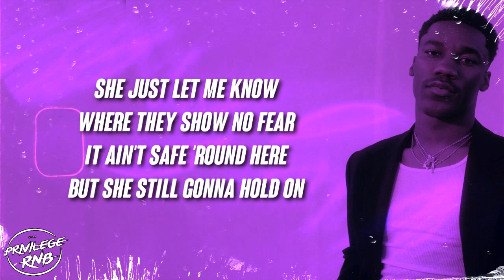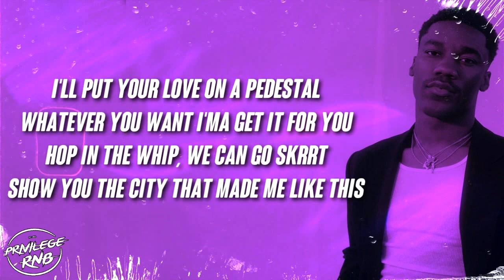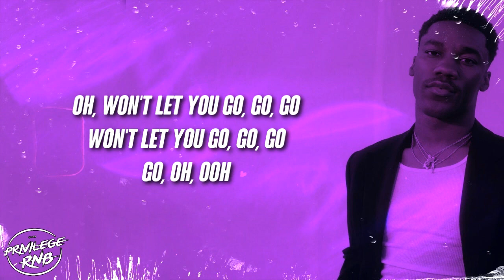Giveon - The Beach (Lyrics)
[Intro: Giveon's Mom]
Giveon
I don't know if it was fireworks or gunshots, but the birds is in the air

[Verse 1]
She just let me know
Where they show no fear
It ain't safe 'round here
But she still gonna hold on
But she doesn't run from right here
Lust, guns, drugs, violence
Lust, guns, drugs, violence, ooh

[Chorus]
Oh, won't let you go, go, go (Ooh-ooh-ooh)
Won't let you go, go, go (Ooh-ooh-ooh)
Go, oh-oh, ooh (Ooh)

[Verse 2]
Your mama warned you 'bout 562
To tell you the truth, she ain't lyin' to you
Baby, you said you ain't scared
Oh, girl, I love how you care
I'll put your love on a pedestal (Pedestal)
Whatever you want I'ma get it for you (Get it for you)
Hop in the whip, we can go skrrt
Show you the city that made me like this
Ooh, ooh, ooh, made me like this
Ooh, ooh, ooh, made me who I am
Say, ooh, ooh, ooh, 24th street
[Bridge]
See, your mom told you about this side
It can get ugly
I'm just a boy from the east side
Do you love me?
Your mom told you about this side
I'm just a boy from the east side, oh, no

[Interlude: Giveon's Mom & Giveon]
I don't know if it was fireworks or gunshots but the birds is in the air (Oh, won't let you go-go-go)
So don't come over here (Won't let you, oh, I won't let you go)
Hit me up and let me know you're safe and be safe
Why I always gotta call you a million times 'fore you call me back, son? (Oh, oh)
Anyway, call me back, I love you, bye (Won't let you go baby, yeah)

[Outro]
Oh, won't let you go, go, go
Won't let you go, go, go
Go, oh, ooh
Pray and live your life, pray and live your life
Pray and live your life

Outro Beats by: @bloom.sound on Instagram